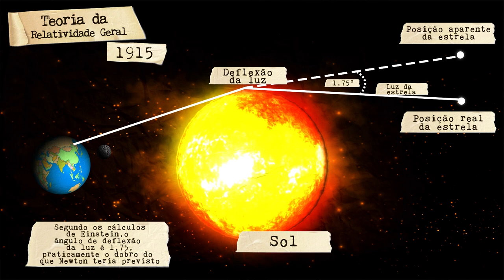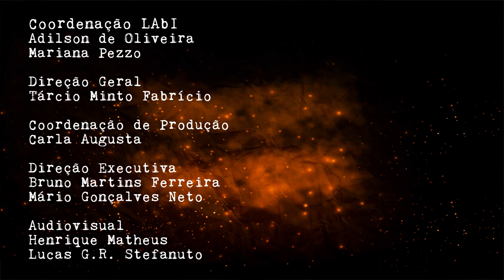LAbI no Centenário do Eclipse de Sobral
Há exatamente 100 anos, em 19 de maio de 1919, os olhos da Ciência mundial se voltaram para o Brasil. Mais especificamente, para Sobral, no Ceará, onde um eclipse total do Sol foi responsável pela primeira confirmação da Teoria da Relatividade Geral de Alberto Einstein.

Conheça um pouco dessa história no vídeo e, se quiser saber mais, visite